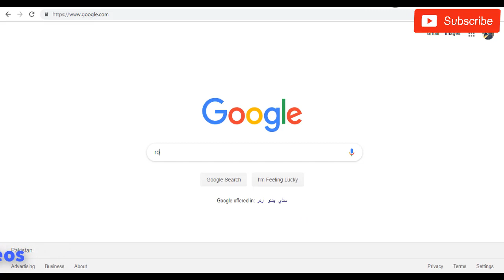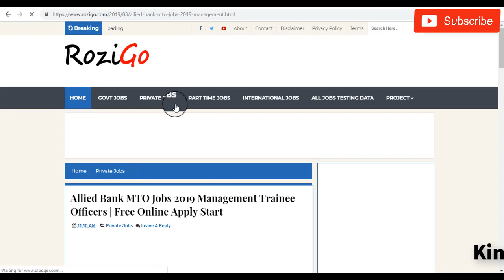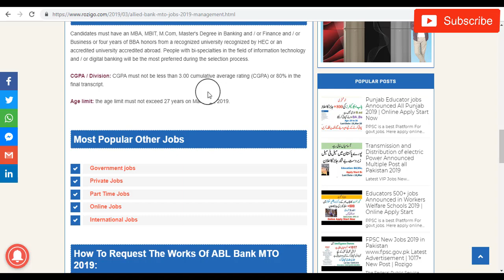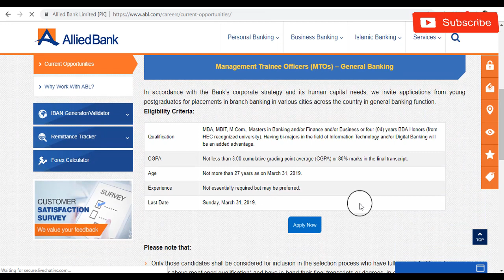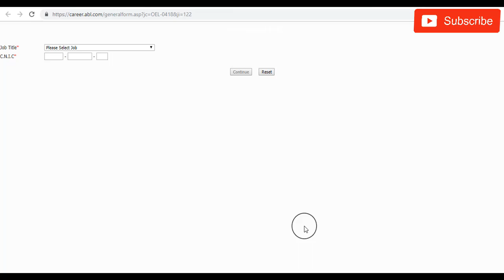Allied Bank MTO Jobs 2019 Management Trainee Officers | Free Online Apply Start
Required education:

 Teachers,

Organization:

Allied Bank Limited Allied Bank Limited

Gender:

Male, Female

Experience required:

 0 - 1 / years

Type of work:

FULL_TIME

Age required:

22 - 27 years

Total Positions:

100 Region: Pakistan

Expected salary:

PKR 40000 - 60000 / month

Required skills:

Banking

Eligibility Criteria:
Candidates must have an MBA, MBIT, M.Com, Master's Degree in Banking and / or Finance and / or Business or four years of BBA honors from a recognized university recognized by HEC or an accredited university accredited abroad. People with bi-specialties in the field of information technology and / or digital banking will be the most preferred during the selection process.

CGPA / Division: CGPA must not be less than 3.00 cumulative average rating (CGPA) or 80% in the final transcript.

Age limit: the age limit must not exceed 27 years on March 31, 2019.